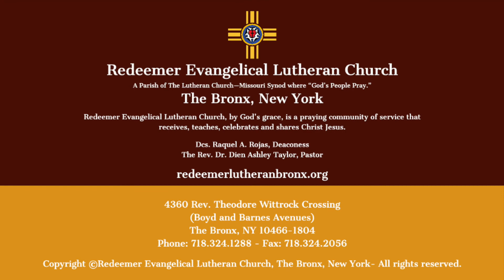Third Sunday after Pentecost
WELCOME!

Zelle
With this giving platform:
1. You must have a checking account.
2.  The account name is: Redeemer Evangelical Lutheran Church.

1. Go the App Store (apple devices) or Google Play (android) devices.
3. Search for church via zip code "10466" and select "Redeemer Evangelical Lutheran Church."
4. The rest is self-explanatory. Hit the "+" and the listing of funds will come up.
5. Enter amounts and fill in payment information.

2. A link will be provided, with self explanatory information - takes you to the web browser to input name + payment info.
3. If you want to give to funds, text "funds" - again a link will be provided, with self-explanatory information.

You may mail your offerings using the United States Postal Service to:
4360 Rev. Theodore Wittrock Crossing (Boyd Avenue)